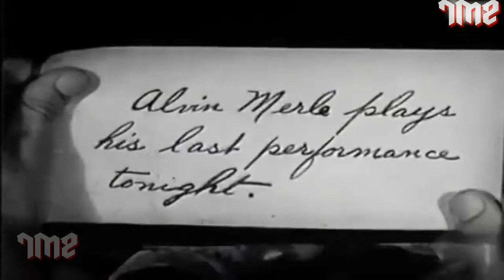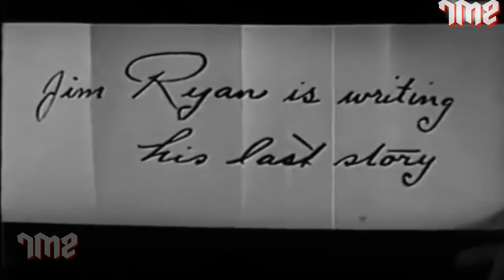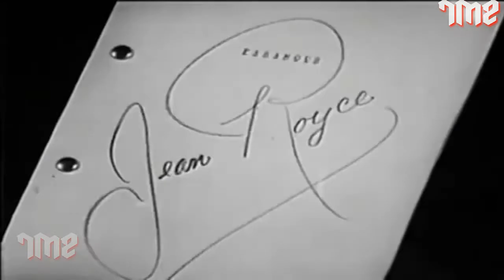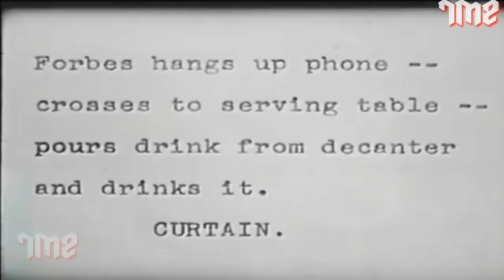Grief Street 1931 | Full Crime Thriller Movie | Barbara Kent, John Holland, Dorothy Christy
Alvin Merle, a womanizing Broadway matinée idol, is found strangled in his dressing room. The door is locked from the inside and there is no possible other way into the room.

Do click on Bell button to get notifications of new movies